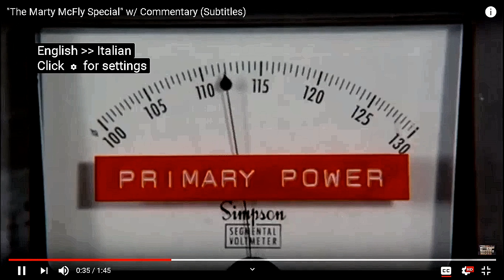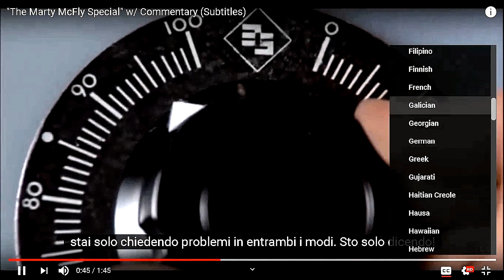Lost In Translation? Not Anymore!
Closed Captions now available for all our Videos (Choose: Auto-Translate in your language)!

We are a GE300 Capture/Preset Exchange Group, dedicated to create & exchange presets, and contribute thoughts & ideas about the Mooer GE300.

GE300 Sharing posts daily captures/presets, preset tutorials, answers to your questions, tabs & lessons, demos, updates and/or polls. There is always something happening here! We also keep everything organized by topics to help customize, control and enhance your search experience!

Help keep the community active by posting and sharing your Presets and Tone Captures (Ideas for captures: Guitars (Acoustic/Electric/Bass), Amps (Guitar/Bass-use US Bass), Amp Sims, Pedals, Axe Fx, Kemper, Cabs...) here. All contributions are valued and we can’t wait to see/hear yours!

Create and Share!